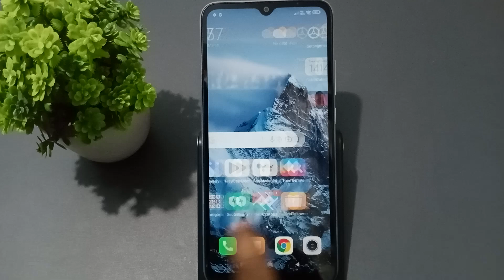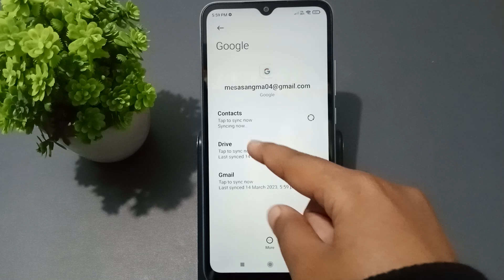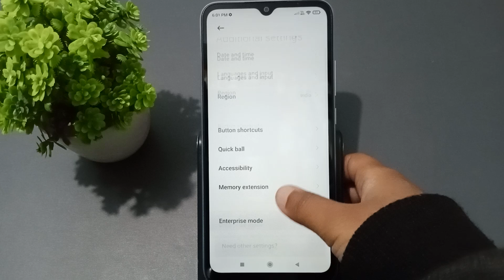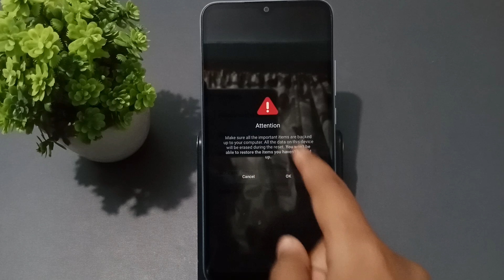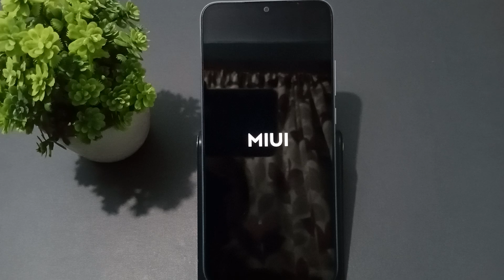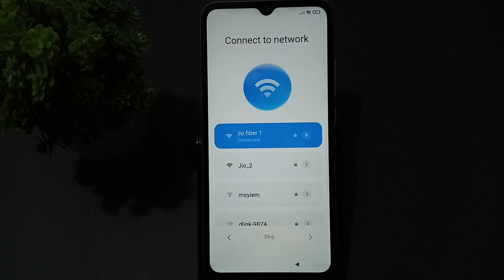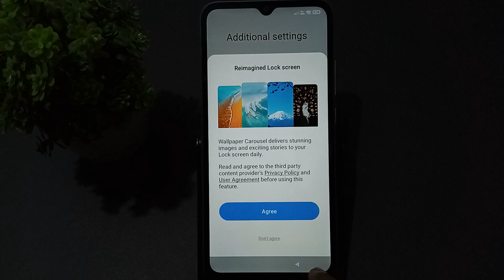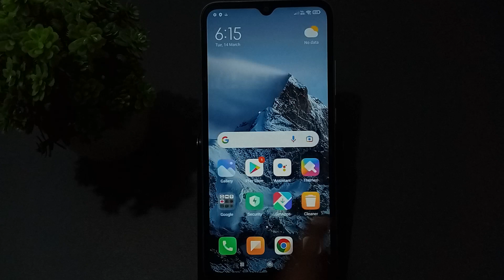redmi phone format setting, redmi phone me format kaise kare, how to backup reset redmi phone